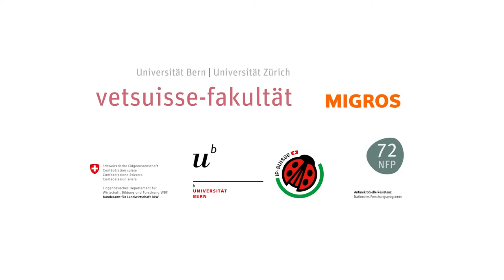Projet »Veau en plein air«: Engraisser des veaux avec moins d’antibiotiques, c’est possible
Quelques mesures simples peuvent permettre aux agriculteurs de réduire considérablement l’usage des antibiotiques et d’améliorer le bien-être animal, sans perte de compétitivité. C’est ce que révèlent des scientifiques bernois dans le cadre d’un essai pratique unique à ce jour en Suisse fondé sur la méthode « veau en plein air » développée par leurs soins.